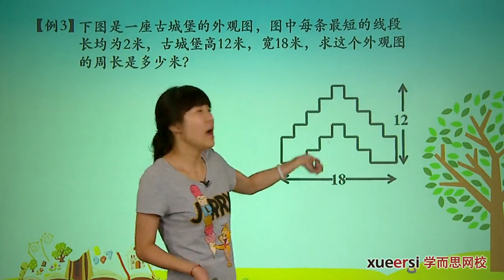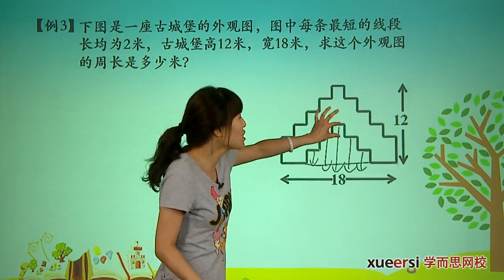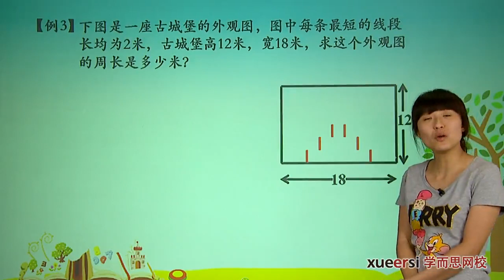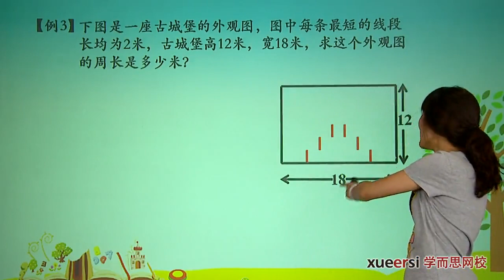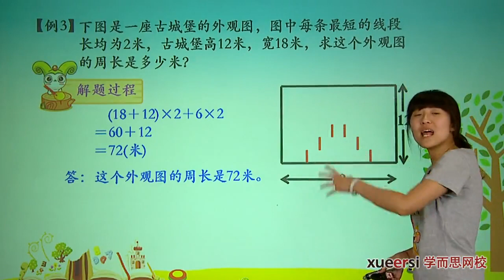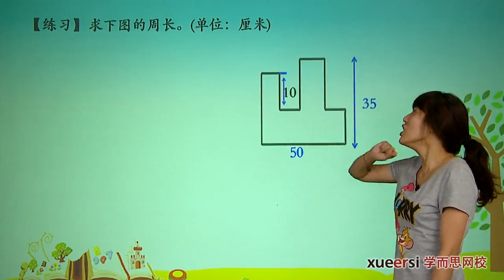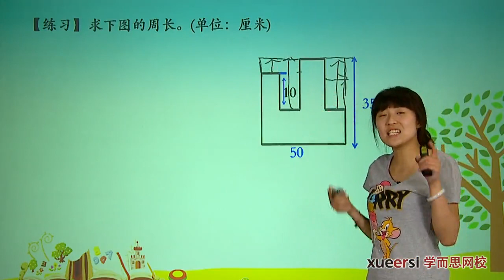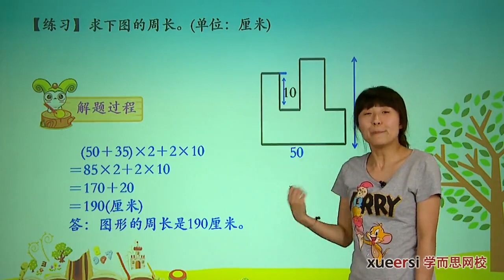学而思 三年级 巧求周长奥数拓展例3